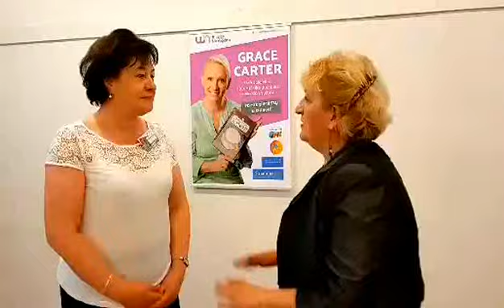Wrazenia po zajeciach Uzdrawiania Miedzywymiarowego... Bylo Fantastycznie!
Poznan, 23 wrzesnia 2017